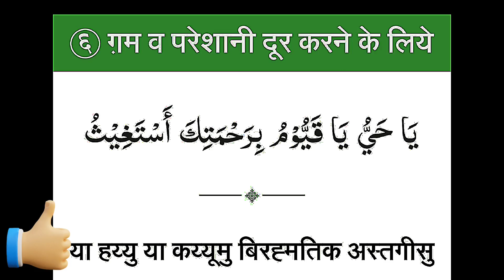गम और परेशानी की दुआ ~ Gam Pareshani ki Dua | Musibat ki Dua | Har musibat ki dua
गम और परेशानी की दुआ | घर की परेशानी की दुआ | घर की परेशानी दूर करने का उपाय ~ musibat ki dua | har pareshani ki dua | pareshani dur karne ki dua | pareshani ka wazifa | pareshani ki dua | musibat ke waqt ki dua | musibat se bachne ki dua | har musibat ki dua

मेरे चैनल के वायरल वीडियो को जरूर देखें जो आपको बहुत पसंद आएंगे

My mic 👇👇👇👇👇👇
My phone👇👇👇👇👇
My chair👇👇👇👇👇👇
My ring Light 👇👇👇
My laptop👇👇👇👇👇